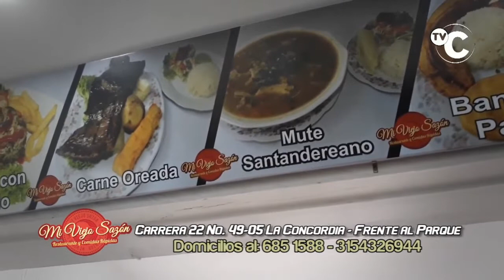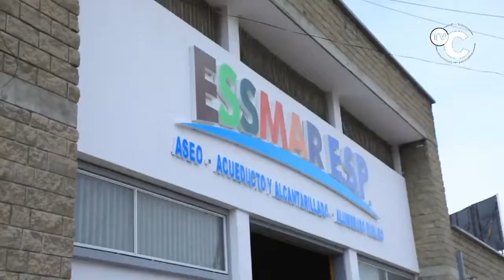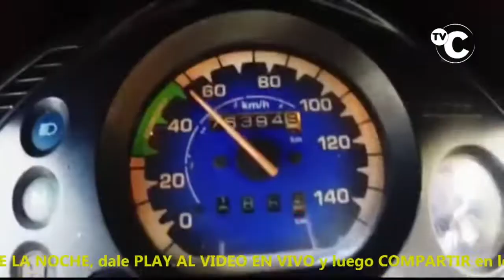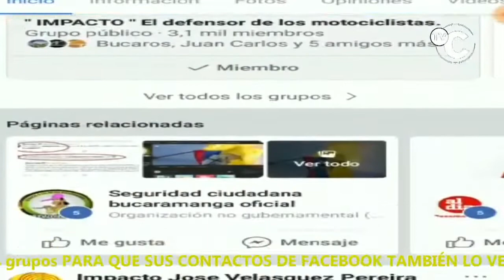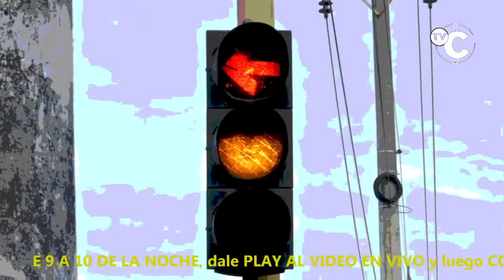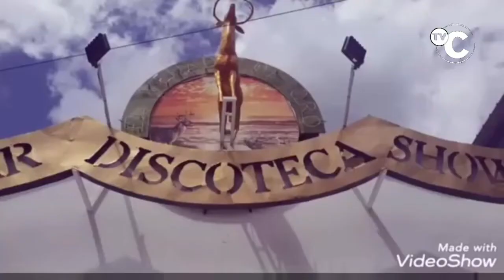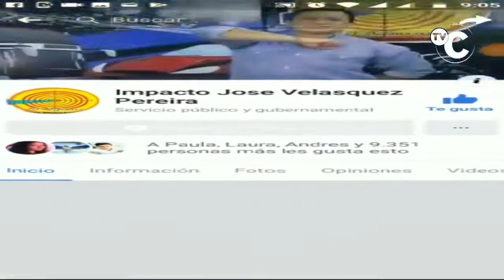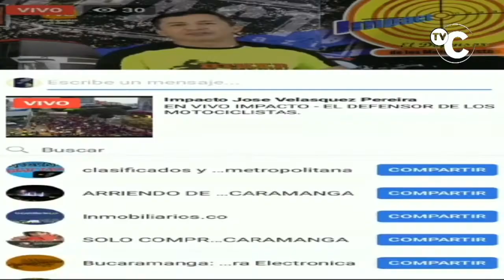IMPACTO Jueves 17 de Octubre, Estas son las Noticias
01- COLOMBIA- Paola Sánchez, quien dedica su vida a retirar minas ANTIPERSONA y desactivar campos Minados-

02- BUCARAMANGA -Ambientalistas y defensores del agua protestan ante presidente Ivan Duque. por CARRASQUILLA decida SANTURBÁN

03- SANTA MARTA- Por ROBAR AGUA pegados al tubo del Acueducto de Santa Marta, para luego venderla en Carrotanques, Fiscalía y policía Capturaron a Pablo Castro y a Germán David Paredes Duarte de 60,
04- GIRON- Presidente DUQUE entregó MEGACOLEGIO

05- TEORAMA- 2 Narcos capturados transportando 10,5 Kilos de Coca en una Moto

06- FLORIDABLANCA- 2 RATAS VIOLADORES capturó la Policía- Atracaron una casa y entre los 2 VIOLARON a una joven de 19 años en PIEDECUESTA-

07- CALI- 2 RATAS que huían luego de cometer un hurto a una entidad bancaria, CAPTURADOS- El dinero fue recuperado

08- EL PARAMO- Santander- Felicidad y gratitud de dueño de Moto que le robaron, pero la recuperó la Policía

09- COLOMBIA- Ejercito Golpeó Fuertemente a Terroristas y Narcos, durante la ultima semana en diferentes regiones del territorio Nacional

10- BUCARAMANGA- Policia Salvó a VIOLADOR de 20 años de ser LINCHADO, cuando los sorprendieron con los pantalones abajo VIOLANDO AL HIJASTRO de tan solo 8

11- ESPINAL- Tolima- Policia Capturó RATA, recupero Moto y se la entregó a su dueño

"12- FLORIDABLANCA- Policía capturó 3 RATAS que Traían 350 Kilos de marihuana en Calabazas Plásticas, para recoger Dulces en el Día de los Niños-

13- ANTIOQUIA Y CHOCO- Duro Golpe del ejercito y policía contra la MINERIA ILEGAl- Explotaron maquinaria

"14- PIEDECUESTA- Bajo las llantas de un Camión de pollos Murió Aprisionada la parrillera de un MOTOPIRATA, identificada como Luz Ángela Pérez García.

15- MOMPOX- Bolívar - Motociclista Agradece a Policia, recuperación y entrega de Moto Robada el Sábado

16- BUCARAMANGA- En la calle 45 cra 29 Iglesia SAN PEDRO, se le quemó el Carro Al Concejal FABIÁN OVIEDO

17- EL ESPINAL - Tolima- Policía entrega Recomendaciones de Seguridad a Comerciantes

18- 18- CUCUTA- RATA Capturado el 13 octubre lo dejaron libre y 1 día después lo volvieron a Capturar ROBANDO

19- BARANOA - ATLÁNTICO- Vendaval causó Emergencias en ese Municipio

20- BUCARAMANGA- General VASQUEZ le cayó a Prostíbulo con Web Cam, que Explotaban Sexo en menores de Edad

CUMPLEAÑOS Fanny Villamizar Pereira- CHARTA